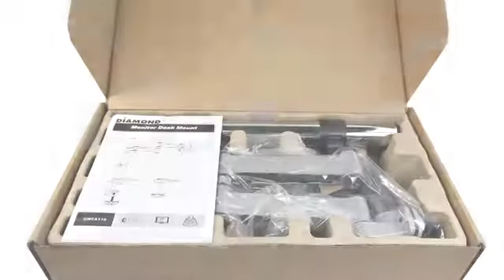Diamond Ergonomic Adjustable Articulating Mount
The Diamond DMCA110 elegant Aluminum LCD VESA Adjustable Height  Desk Mount is designed for 13”-27” inch monitors. The weight capability is 17.6 lbs. Its full motion structure allows for maximum flexibility. It can extend, tilt and swivel your monitor up to 90° degrees left and right for easy viewing. You can also adjust the monitor vertically to a desired position. Other features include, the in–arm cable clip which keep cables discreet for a neat and clean appearance.  Includes both  Solid Clamp and Grommet mounting options. These monitor mounts are ideal for professional offices, homes, industrial settings, production lines and much more.  Reduce injury at workplace and enhance productivity, ergonomically.